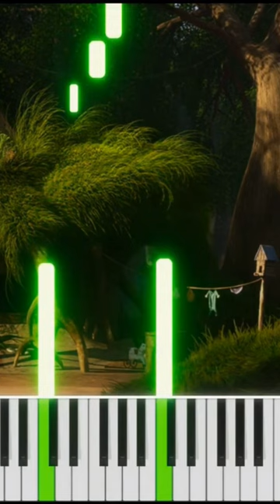Shrek - "Fairytale" on piano (full tutorial link in comment section)